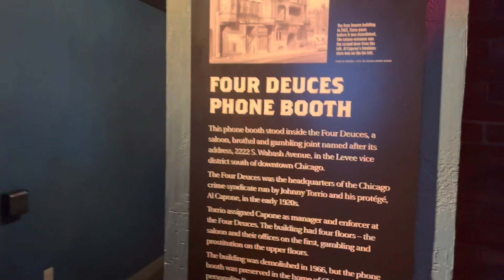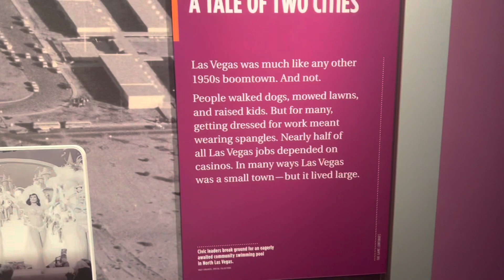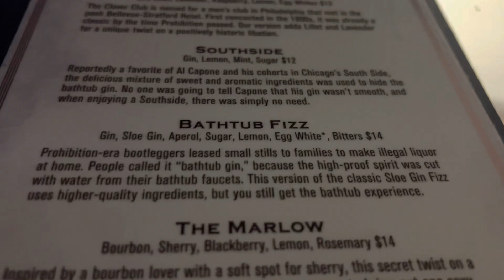Underrated Tourist Attractions: Las Vegas Mob Museum Editon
Check out the Mob Museum today & enjoy some prohibition era drinks along side some serious mob history.